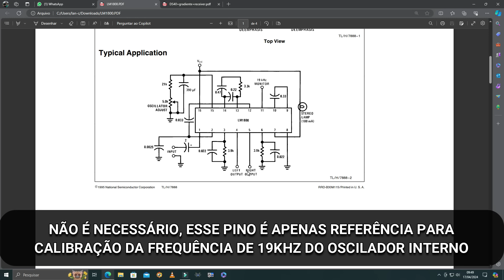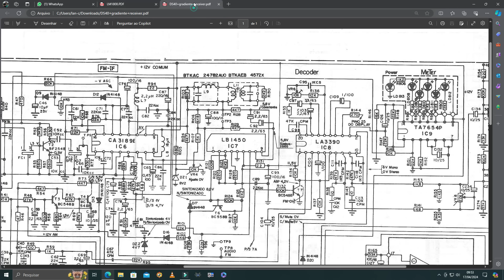Quando não encontramos mais um componente antigo para substituir, condenamos o aparelho?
Conserto de Receiver Gradiente R323 - Parte #4 - Considerações a Respeito de um defeito.